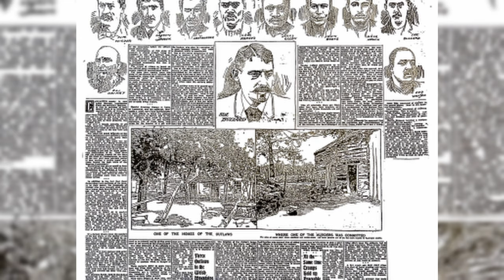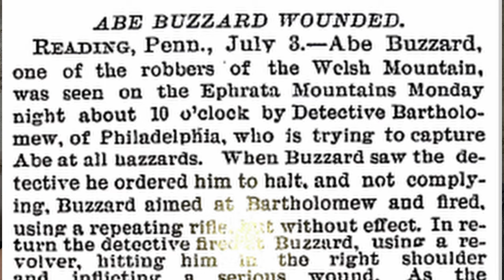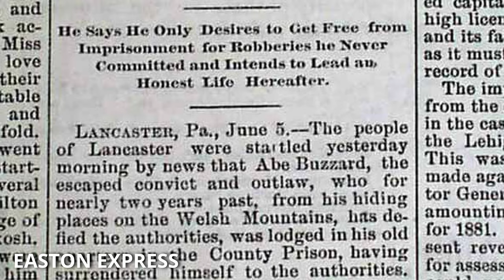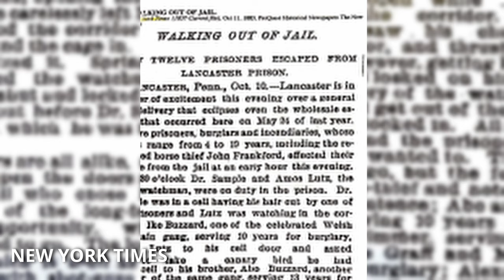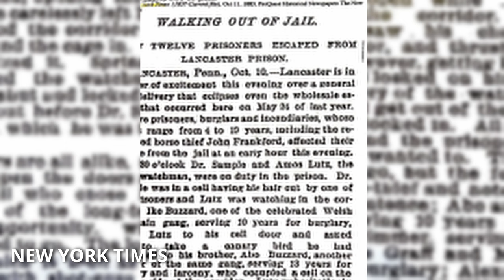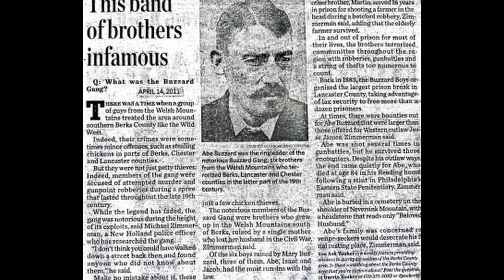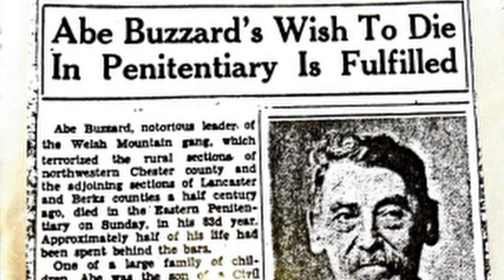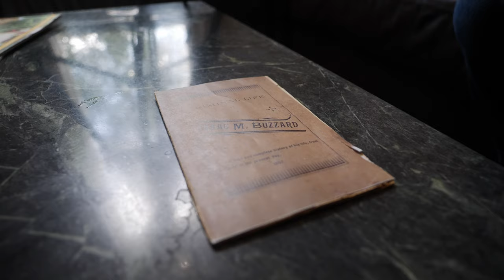THE WILD EAST: THE BUZZARD GANG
I talk to a local expert about a notorious outlaw gang in the 1800's.

History channel

History of the United States

Interesting history stories

History and the concept of time